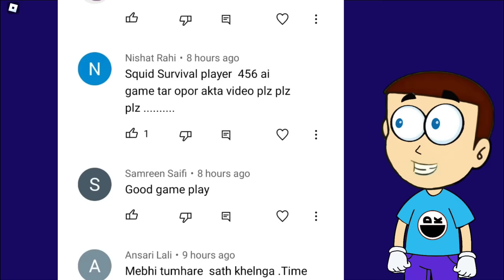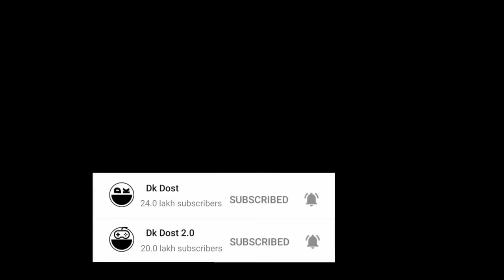Roblox Mo's Academy | Shiva and Kanzo Gameplay